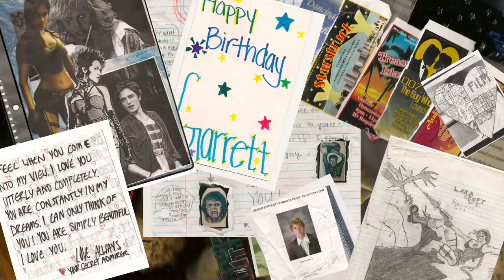10 INCREDIBLE LIFE HACKS!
HACK YOUR LIFE with these 10 incredible lifehacks! I'll show you how to get practically free coffee from Starbucks and I'll show you how to maximize your Chipotle burrito fix so you never have to stop eating. Just try not to think about the calories please.